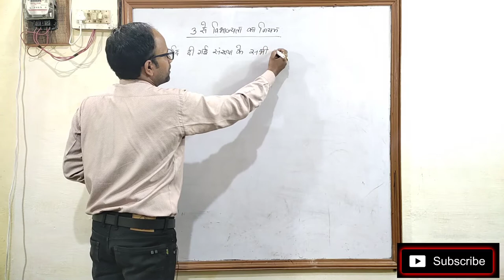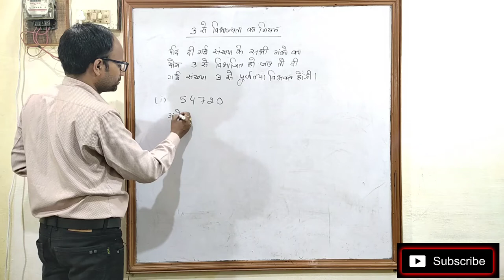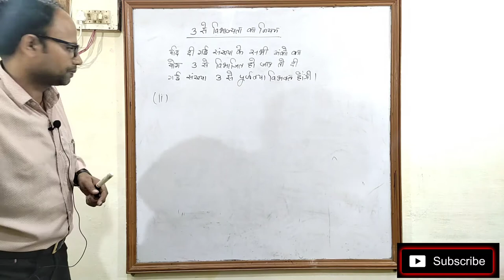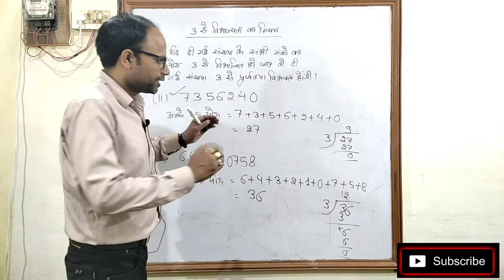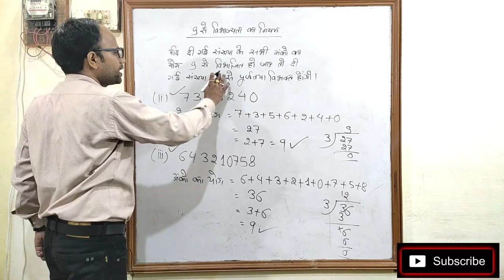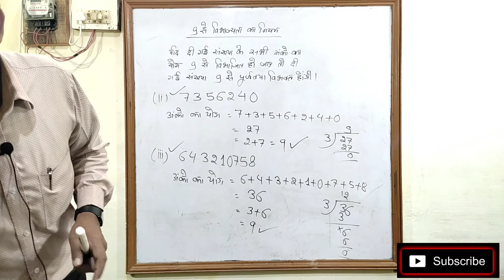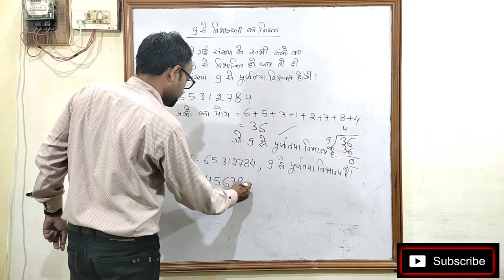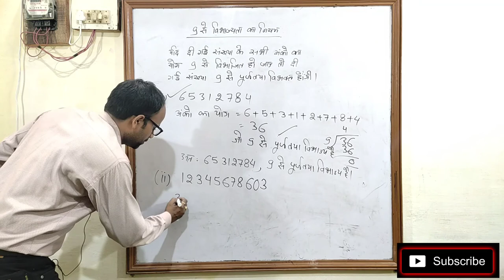3 विभाज्यता का नियम 9 से विभाज्यता का नियम Divisibility Rule of 3 and Divisibility Rule of 9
3 विभाज्यता का नियम 9 से विभाज्यता का नियम Divisibility Rule of 3 and Divisibility Rule of 9
 Your enquiries
3 से विभाज्यता का नियम
9 से विभाज्यता का नियम
विभाज्यता का नियम
उद्देश्य अकादमी
उद्देश्य एकेडमी
अंक गणित
संख्या पद्धति
Divisibility Rule
Uddeshya academy
Arithmatics
Number System
Which number is divisible by 3
Which number is divisible by 9
कौन सी संख्या 3 से विभाज्य है
कौन सी संख्या 9 से विभाज्य हैं